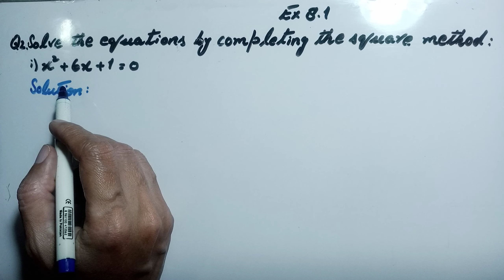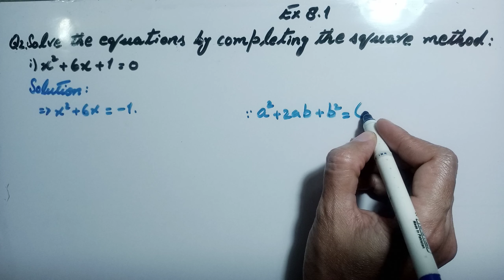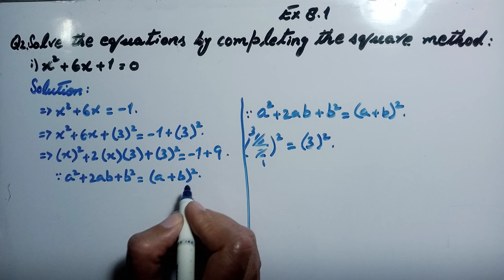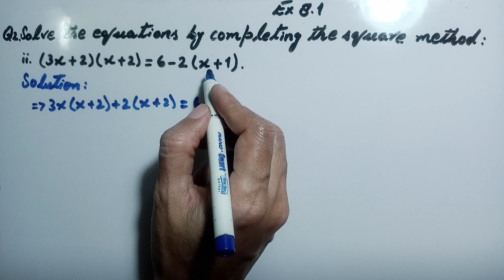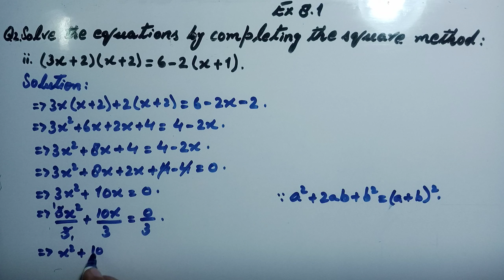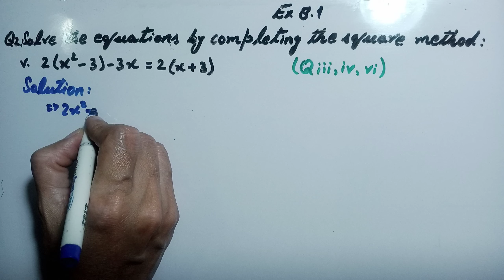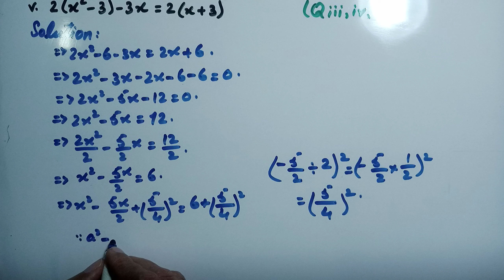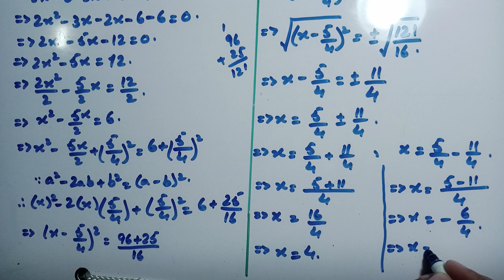Solution Of Quadratic Equations By Completing Square | Class 9th -10th | Sindh Textbook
Solution of quadratic equations by completing square for classes 9th and 10th.
This algebraic tutorial is about quadratic equation in which explain how can we solve quadratic equations by completing square method in simple and easy way.